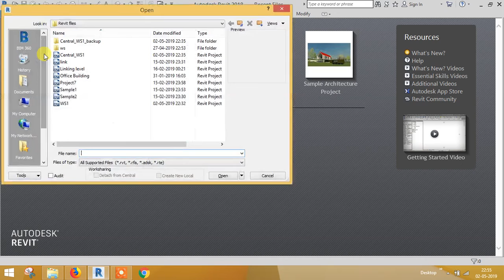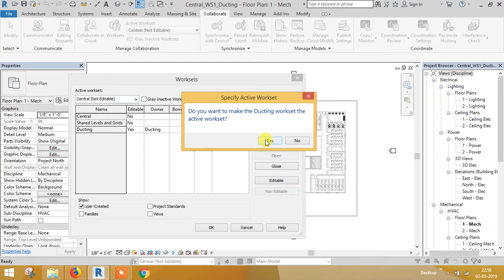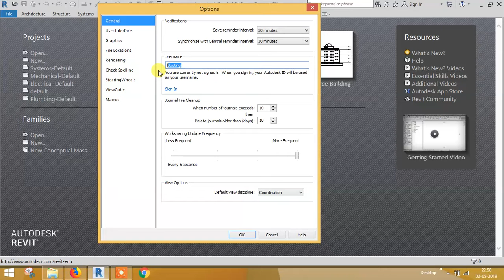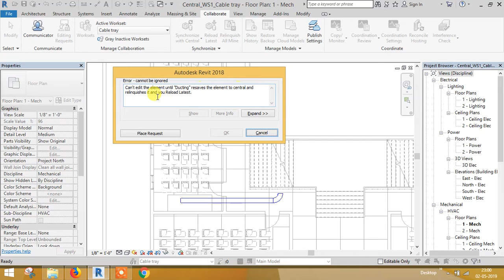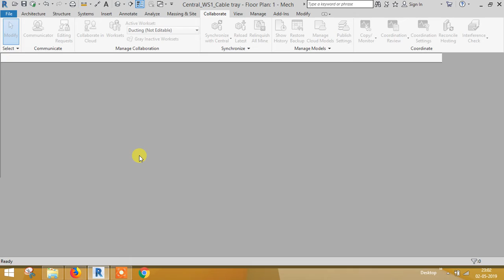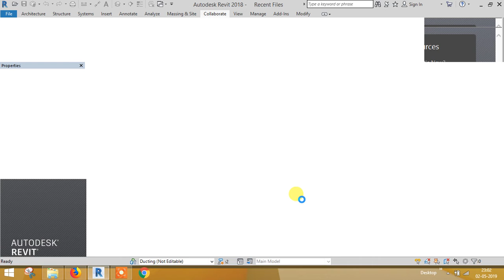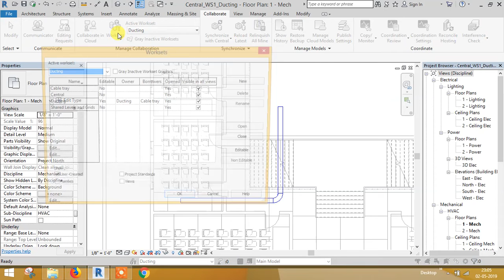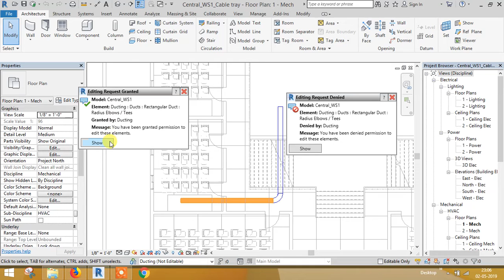REVIT MEP - Part 08 - Worksharing - Creating Local File in Tamil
This is Revit MEP training video series.
This video explains about creating local file.